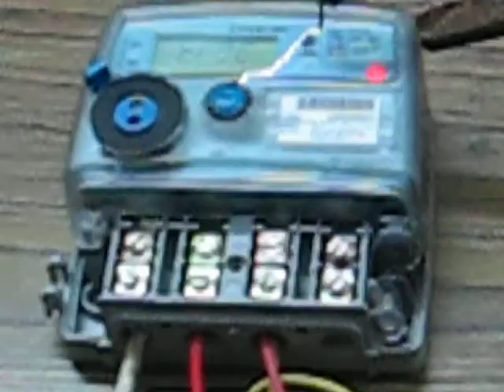NDPL Trip 03